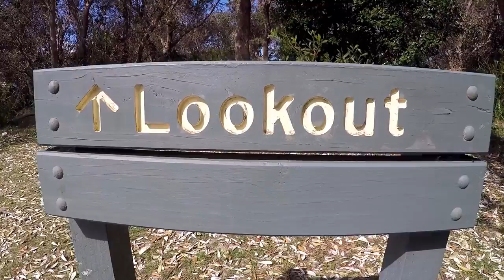Esperando las olas y jugando con los canguros en Australia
Nos encantan los ROAD TRIPS aunque sólo sean de un día. Cuando en Byron Bay no hay olas, ligamos nuestras tablas de surf al coche y nos vamos hacia el norte o hacia el sur. Recorremos una cuantos kilómetros, buscando un rincón perdido donde poder surfear o, al menos, ver animales salvajes y disfrutar de la naturaleza.

El chico que toca la guitarra es una australiano que conocimos en Yamba. Tocaba la guitarra mientras esperaba las olas perfectas para surfear. Un crack!